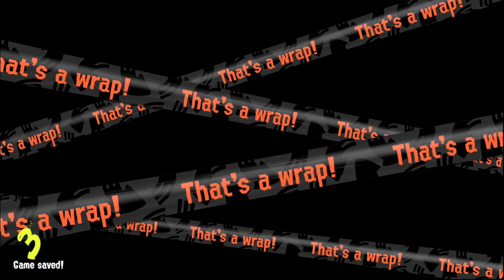Splatoon 3 - Part 08 (Jon)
That Zeldussy almost distracted me from the Big Runs.